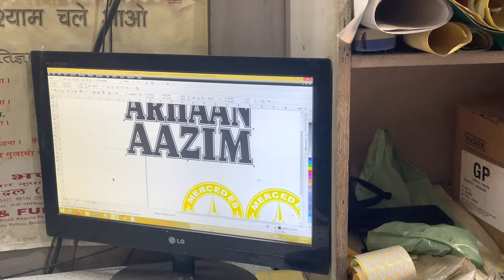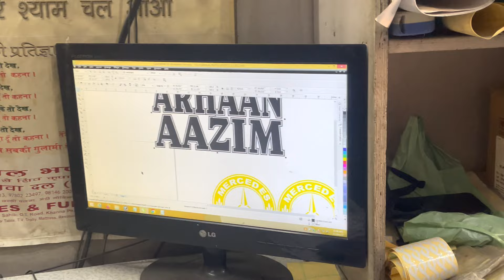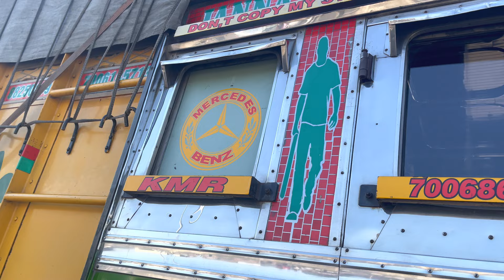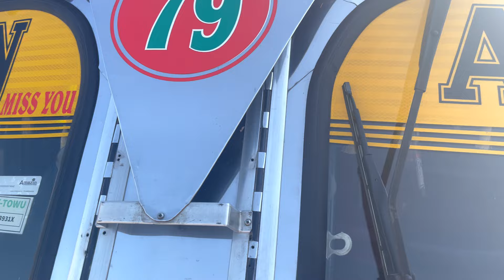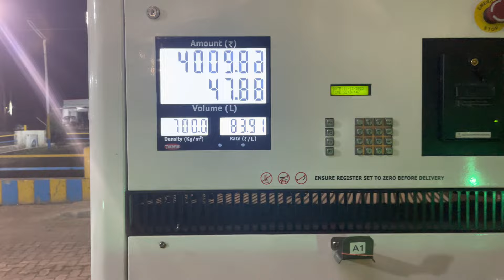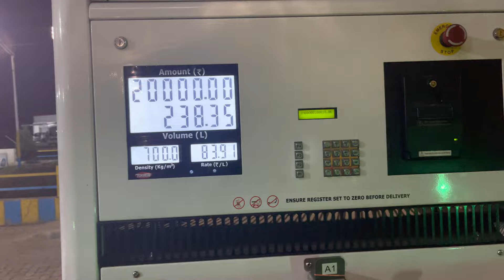By By Up ||Ride Continue Towards Kashmir ❤️ || Meet Up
By By Up Ride Continues towards Kashmir
Aaj @maliksahilzvlog  aur @IndianTruckingVlog  sai mulakat ho gaye hai ||
Respect Truckers